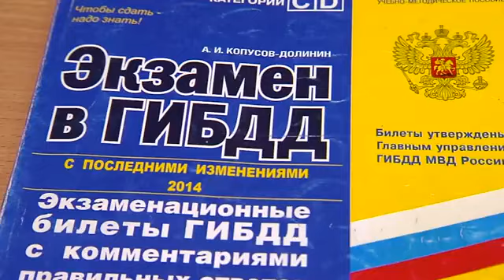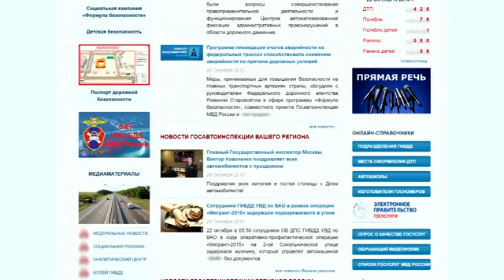Как выбрать автошколу?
Президент МААШ Т. В. Шутылева выступила экспертом в эфире Первого канала по теме "Как выбрать автошколу".